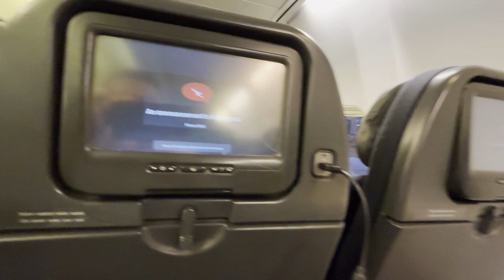Perth to Brisbane Qantas Flight 940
Day 1 - Flight from Perth to Brisbane QF940.
We took the flight at 6:45 PM Perth Time and arrived Brisbane 1 AM in the morning because of the time difference between Perth and Brisbane.